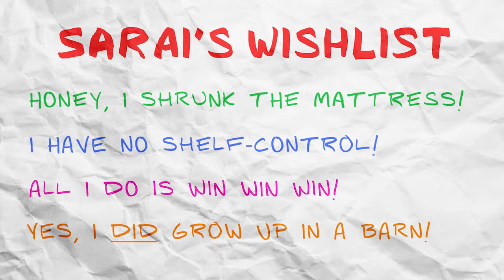Horseback Rider Gets Her Dream Barnyard Bedroom! | Kids Room Makeover | MY ROOM MY WAY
There’s no time for horsing around! Watch along to see how we transform this horseback rider’s bedroom into her very own barnyard in just 7 hours!

Welcome to My Room, My Way! Host Stefia and a crew of interior design experts team up to make kids’ dreams come true one room at a time. With the help of each kid’s best friend, we learn about their hobbies and transform their once drab space into the ultimate hangout experience. Get crafty with us as we show you how to DIY your very own decorations and make your wish list a living reality!